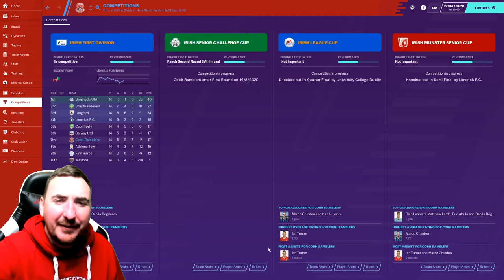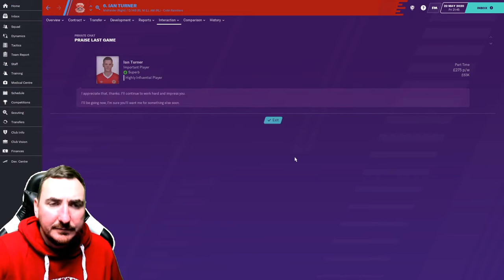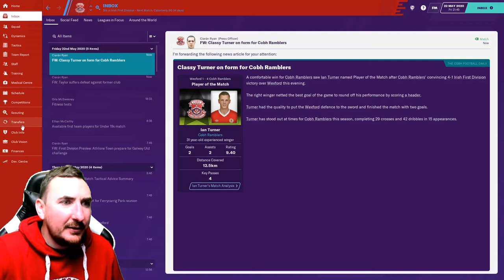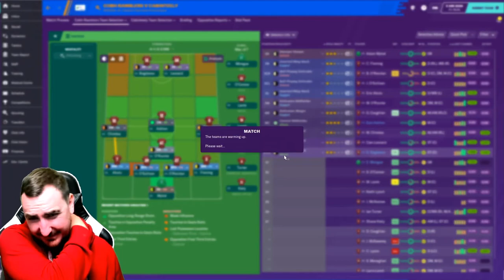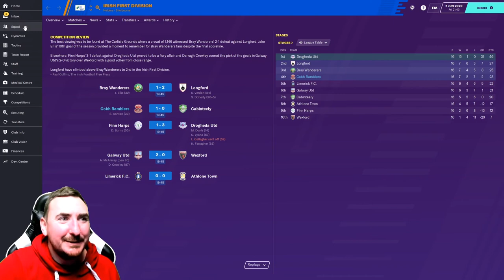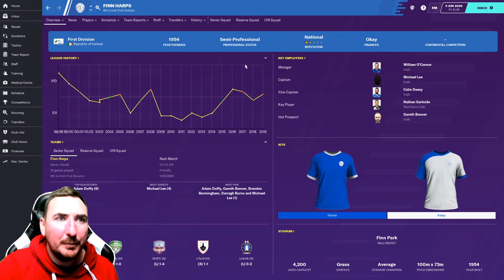FM20 The Rudi Gutendorf 55 club/nation challenge part 8 ultimate Journeyman Football manager 2020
Welcome to part 8  the Rudi Gutendorf challenge. The ultimate journeyman save. Starting unemployed we look to replicate the legendary Rudi Gutendorf. Who is Rudi Gutendorf you ask?

Rudolf Gutendorf was a German football manager, renowned for managing the highest number of national teams – a total of 18 teams plus Iran's Olympic team in 1988 and the China Olympic team in 1992. Gutendorf holds a Guinness World Record for coaching 54 teams in 32 countries, across five continents.

Can we do this on one football manager save, will we make our self's unemployable? only on way to find out..

At each club we will order some merchandise, will we have left the club before the merchandise arrives? with less than 7 days for each job it is highly likely.